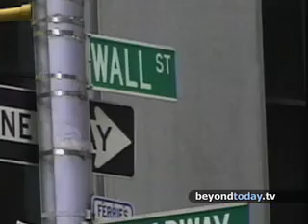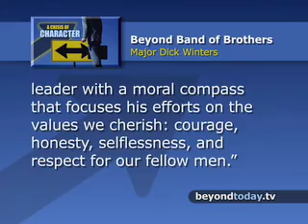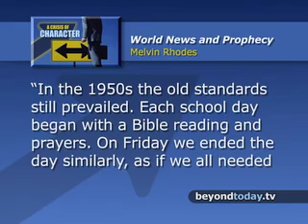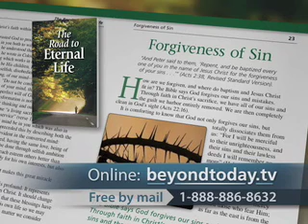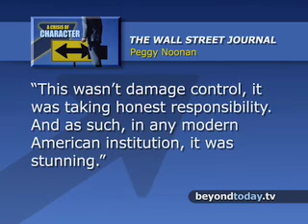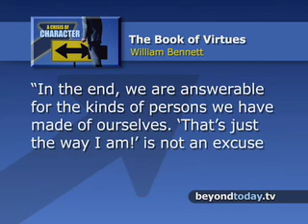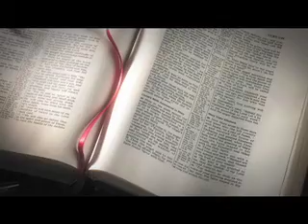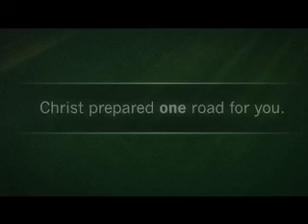A Crisis of Character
In a society where morality and integrity are often lacking, learn how you can choose to always do what is good and right.
FREE Bible Study Aid
The Road to Eternal Life